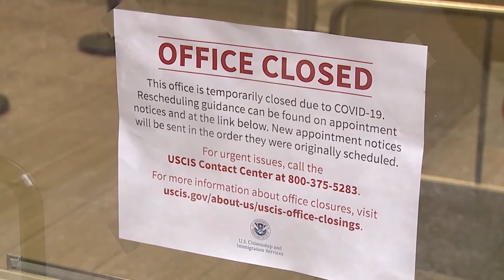US Citizenship and Immigration Services faces massive furloughs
US Citizenship and Immigration Services, the agency that processes applications for visas, green cards and other immigration services, is in financial trouble.